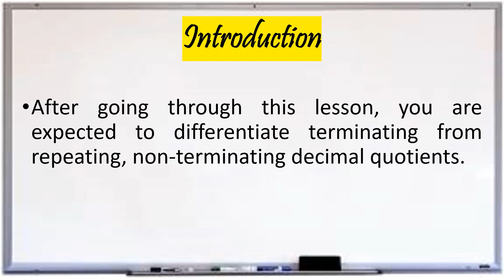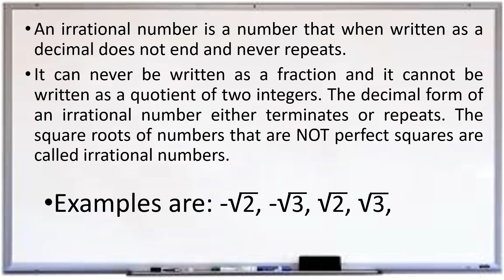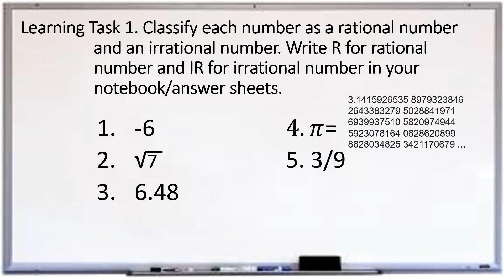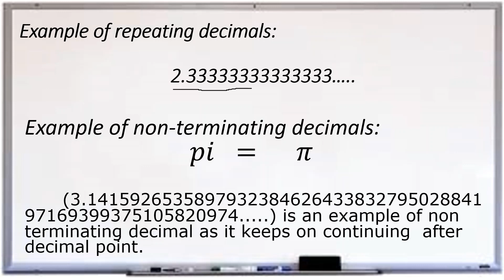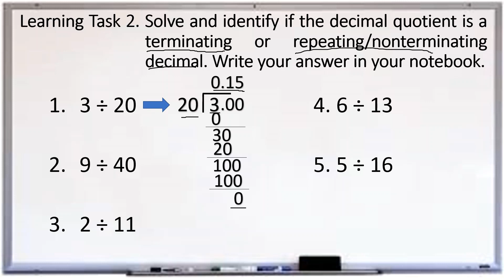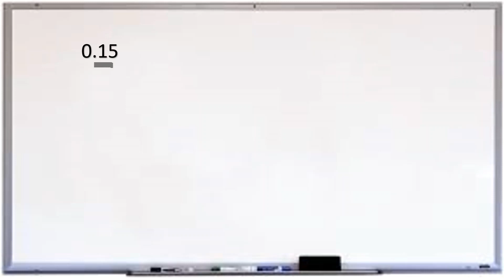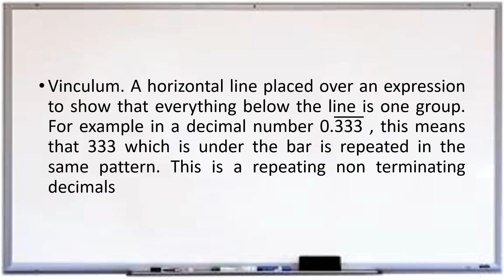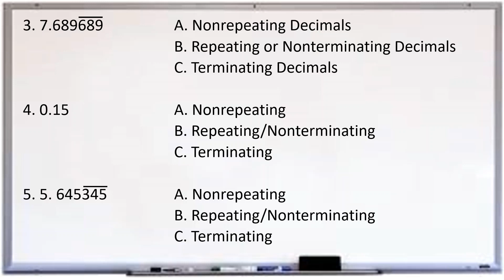WEEK 8 MATH 6 TYPES OF DECIMAL NUMBERS